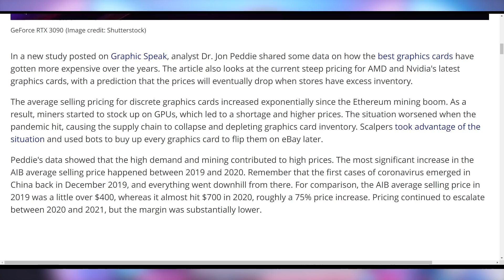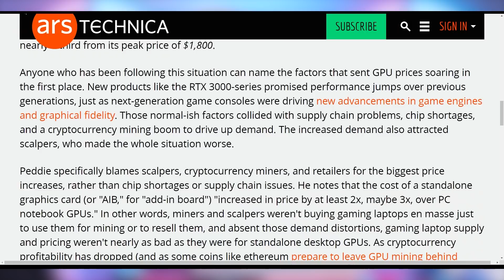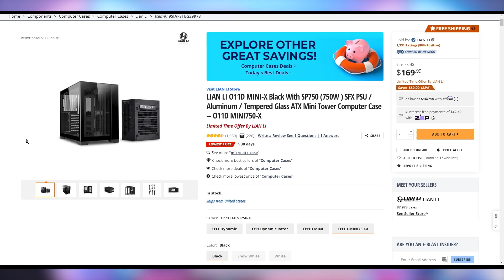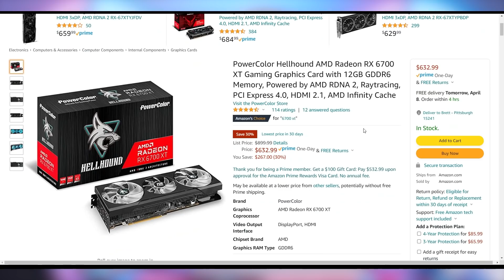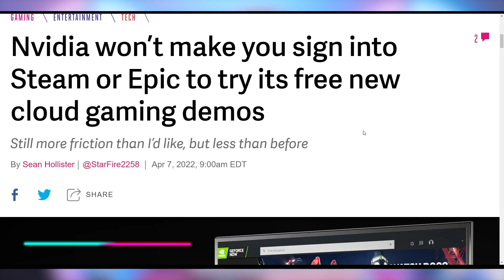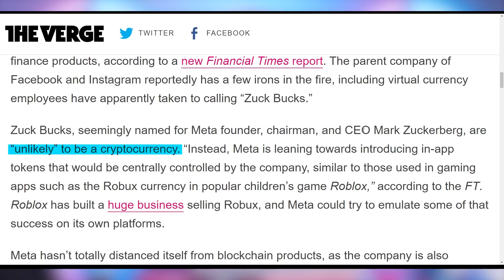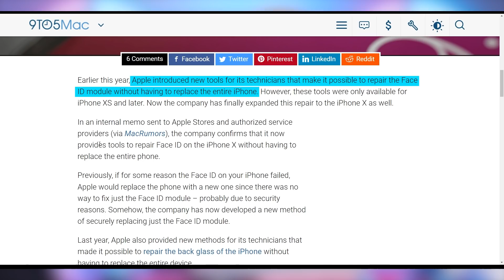The Truth About GPU Prices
Sources & Timestamps!
0:00 - Intro
0:17 - GPU Price Plummets
02:09 - Cryptostonks
02:22 - UFD Deals
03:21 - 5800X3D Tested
03:59 - Twitter Unmentions
04:25 - Max Payne Remake
04:45 - Nvidia Cloud Demos
05:04 - Zuck Bucks
06:29 - Finally Repair iPhone X

Presenter: Brett Sticklemonster
Videographer: Brett Sticklemonster
Editor: Catlin Stevenson
Thumbnail Designer: Reece Hill